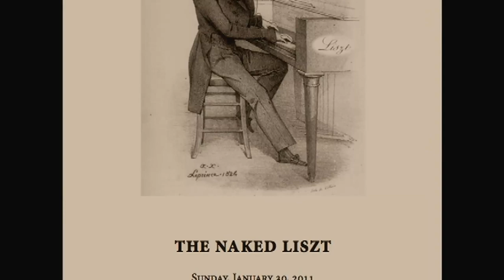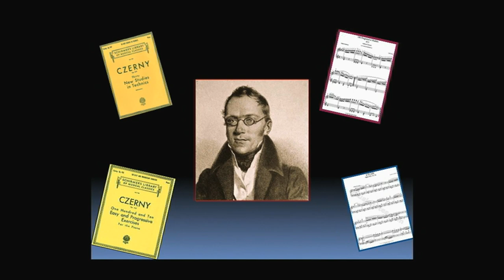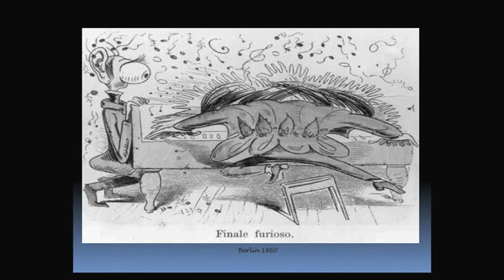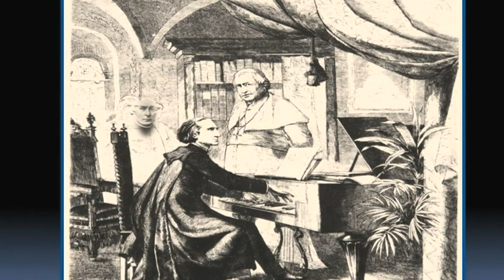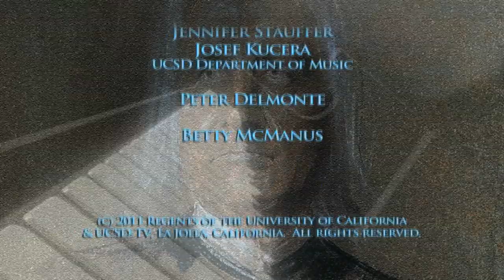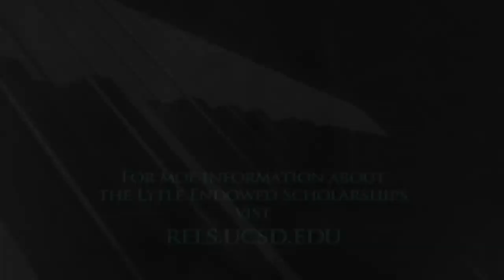Lytle Memorial Concert: The Naked Liszt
The Naked Liszt is an intimate look at the life, love and music of celebrated Hungarian composer Franz Liszt. World renowned pianist Cecil Lytle performs a selection of the composer's favorite pieces—with a twist. Each piece of music is introduced by readings of letters to, from or about Liszt and his music, creating a vibrant multimedia image of the life of the influential 19th century musician. Series: "Rebecca Lytle Memorial Concerts" [3/2011] [Arts and Music] [Show ID: 20646]